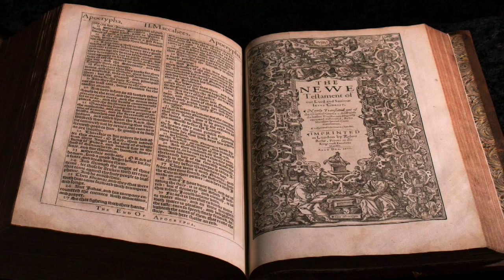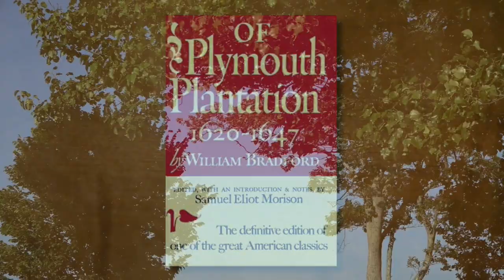The Pilgrim Adventure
An entire generation of Americans knows little about the true history of the Pilgrims. Dr. Jerry Newcombe, executive director of Providence Forum, an outreach of D. James Kennedy Ministries, shares the fascinating story you may not have learned in his just completed documentary, "The Pilgrims." Watch an excerpt now!